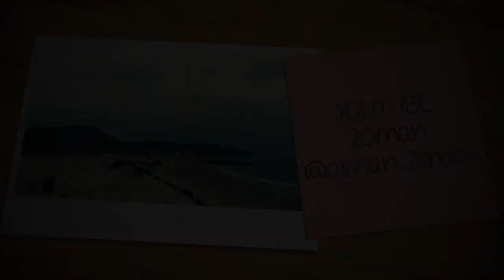السيفة (As Sifah)(@2OMAN-AIMAN )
By : Aiman Harith ( 2Oman )
السيفة منطقة سكنية تقع في ولاية مسقط، التابعة لمحافظة مسقط في سلطنة عمان. يقدر عدد
سكانها بـ 1188 نسمة